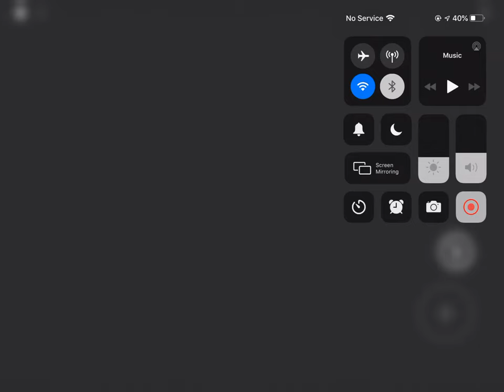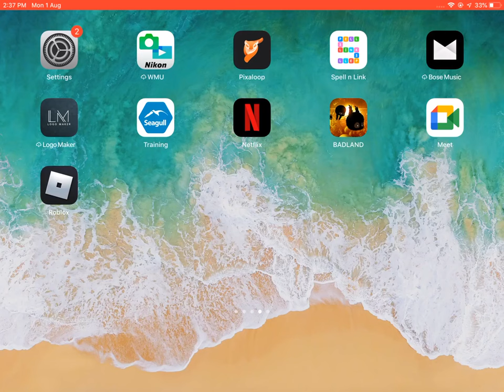Imposter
Woah i died 27 or maybe 50